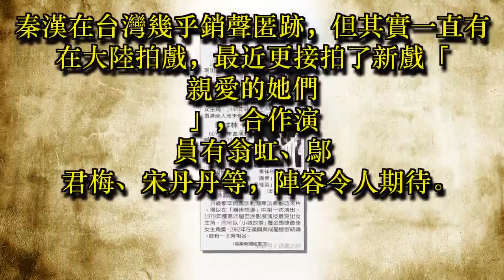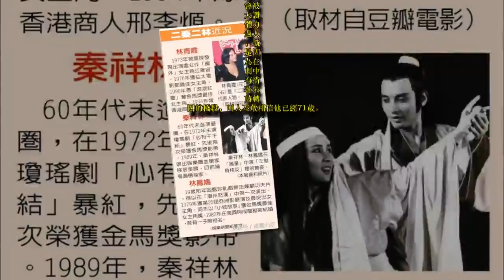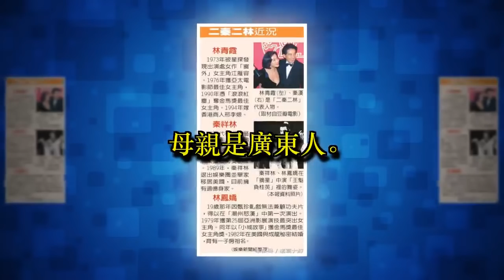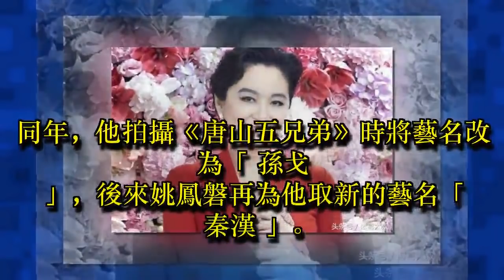秦漢71歲長這樣，太恐怖赴陸大談黃昏戀，體力過人被讚爆!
曾在瓊瑤作品中擔綱男主角、紅遍全亞洲的秦漢，年輕時帥氣模樣是不少女性的夢中情人，跟秦祥林、林青霞和林鳳嬌受封為「二秦二林」，堪稱台灣文藝電影的代表級人物，秦漢也曾因戲和林青霞發展出戀情。71歲的秦漢在台灣螢光幕前消失已久，但仍默默嚴選戲劇，更將接演陸劇。翁虹日前在微博貼出照片，曝光了一代男神的最新近況。

中國時報報導，「一代男神」秦漢今年已經71歲，兒子孫國豪即將迎來寶寶，等同宣布秦漢要當爺爺了。秦漢在台灣幾乎銷聲匿跡，但其實一直有在大陸拍戲，最近更接拍了新戲「親愛的她們」，合作演員有翁虹、鄔君梅、宋丹丹等，陣容令人期待。

蘋果日報報導，即便是鄔君梅、宋丹丹這樣的影後級人物，知道要跟男神秦漢合作都激動不已，像小女孩一樣忍不住找他合照，甚至興奮到睡不著覺。

而翁虹曝光了跟秦漢的同框照，只見秦漢雖有了白發跟白胡子，但魅力不減當年，秦漢在戲中還有背著朱茵轉圈的橋段，身手相當靈活，被贊保養得很好，他也透露自己到現在還會打籃球，可見體力過人。

如今的秦漢雖仍以演員身分活動，經